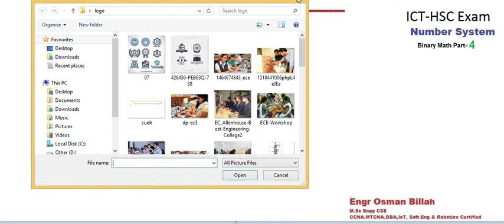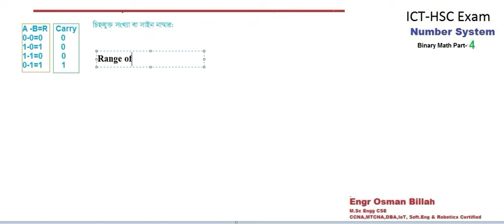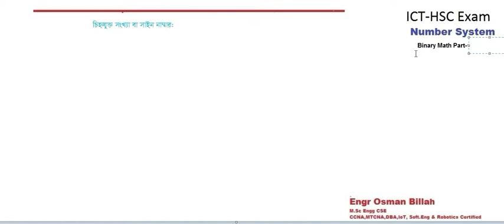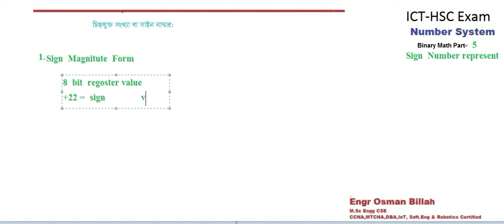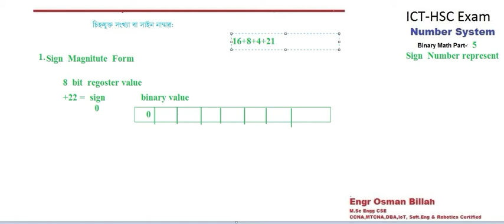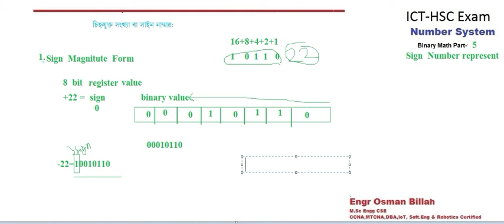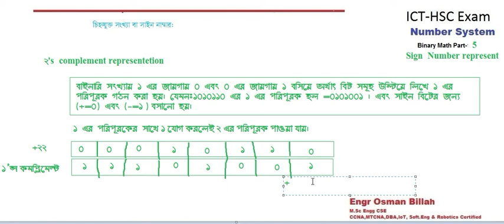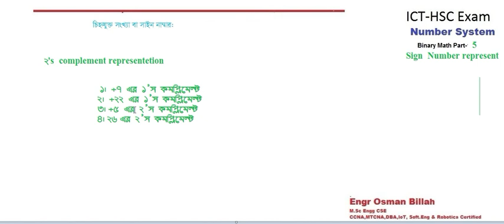Sign Number part 1[ICT-HSC] BANGLA